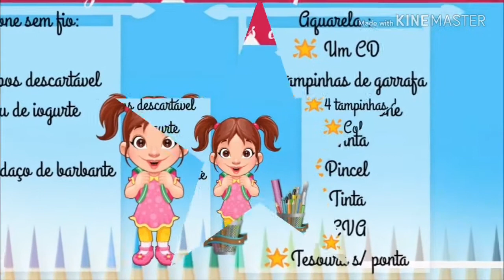DIY: Telefone Sem Fio com Copinho de Iogurte e Aquarela Com Tampa de Garrafa Pet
E aí galerinha! Eu estou hoje aqui no canal para fazer um DIY de brinquedos recicláveis

👉Canal da Heloa Dultra tv

👉Canal da Julia Trancoso

👉Canal da Coisas de Isabella Poubel

👉Canal Juju & Soso

Curti👍
Compartilhe🚩
Beijinhos da Mary😘